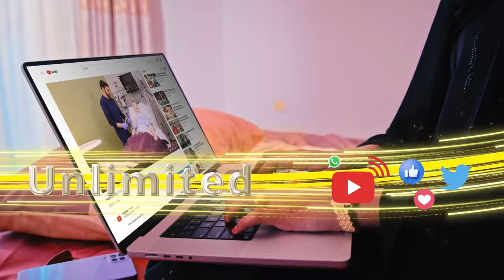Maxaa kasoo kordhay ansixinta Wasiir Bukhaari? Aqoonyahan Axmed Haykal ayaa ka hadlay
Aqoonyahan Axmed Haykal ayaa ugu baaqay madaxweynaha Somaliland inuu siidaayo xeerarka doorashooyinka Somaliland